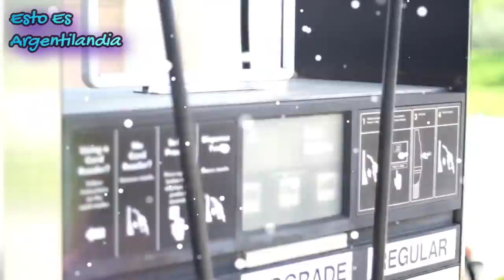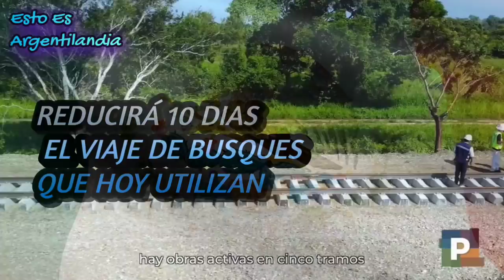GIGANTESCA ESTRUCTURA INTERCONTINENTAL! MÉXICO SORPRENDE A PANAMÁ Y AL MUNDO CON ESTO!